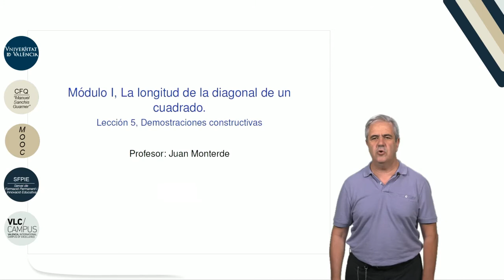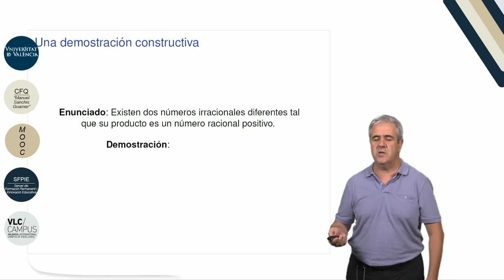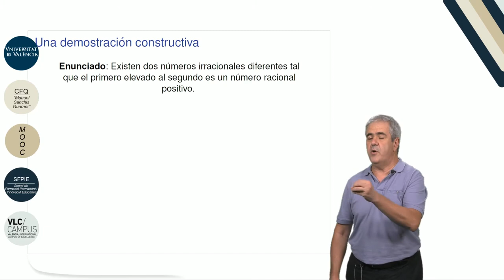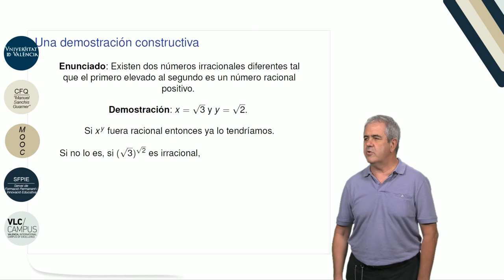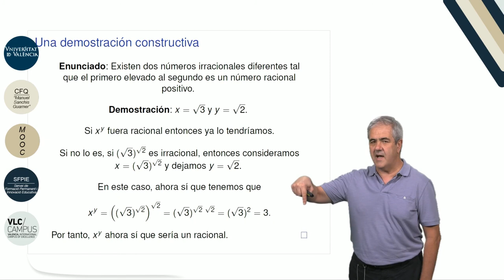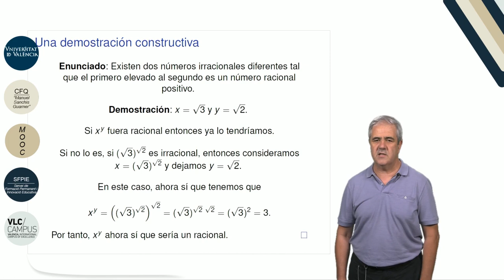1.5. La longitud de la diagonal de un cuadrado. Demostraciones constructivas.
Autor: Monterde García-Pozuelo, Juan Luis; García Monera, María;
Serie: MOOC Q.E.D. Curso 0 de Matemáticas
Data: 2017
Resum: Comenzamos este vídeo viendo una demostración constructiva del enunciado que afirma la existencia de dos números irracionales tales que su producto es un número racional positivo. En la segunda parte del vídeo, vemos otra demostración constructiva al enunciado que afirma la existencia de dos números irracionales diferentes tales que el primero elevado al segundo es un número racional positivo.